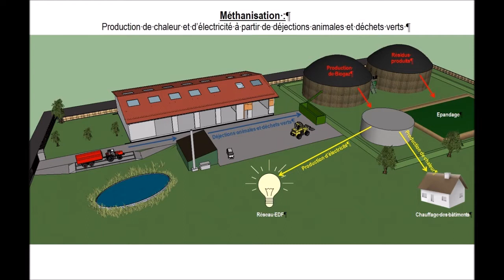Présentation d'une méthanisation